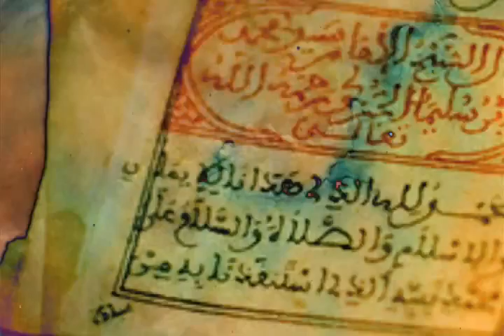Interconnectivity Suite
Karlton Hester, (composer, flute, saxophone, synthesizers)
David Rose (videographer)
Melani Liu & Mandjou Kone (dancers)
Larry Douglas (trumpet, Mallekat)
Renata Bratt (cello)
Stan Poplin (bass)